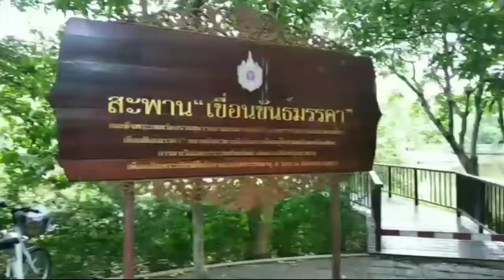สะพานเขื่อนขันธ์มรรคา